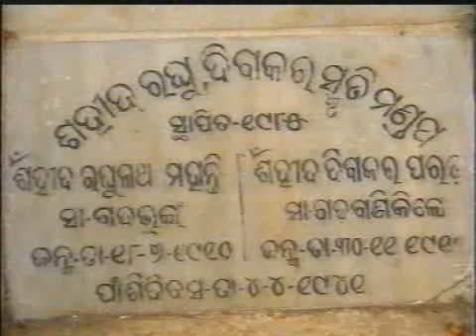"A Jungle Story Gadabanikilo"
A documentary on Community Forest Management in a village of Nayagarh district of Odisha.